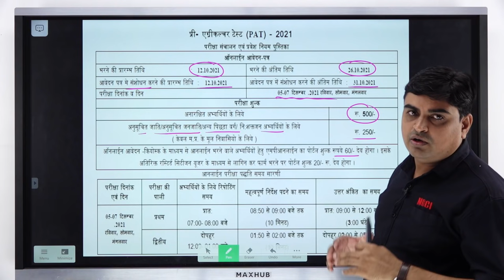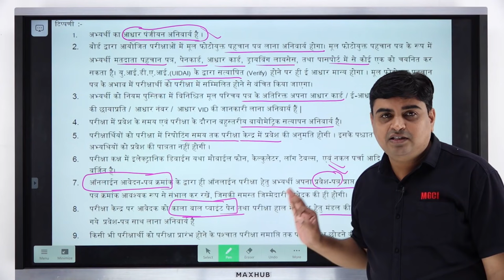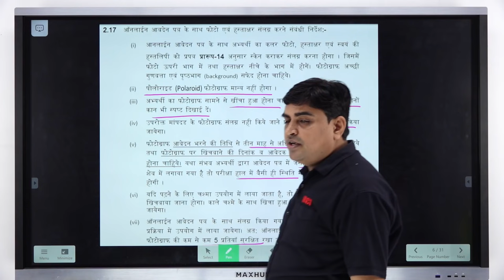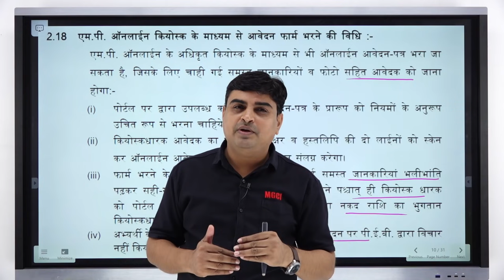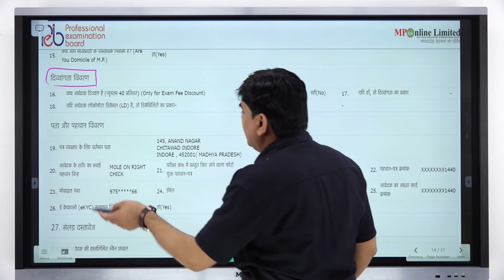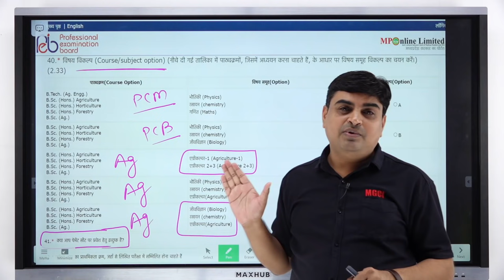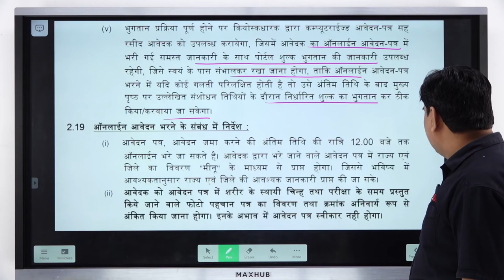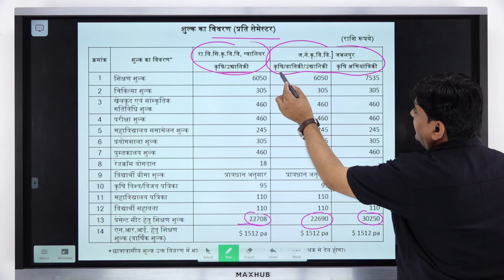PAT-2021EXAM FORM DETAIL INFORMATION MGCI-ARVIND SHARMA SIR-MGCI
(IBPS-AFO / AG.SPERVISOR / NABARD / NSC / FCI / IFFCO)
(ICAR / BHU / JET / PAT / PVFT)